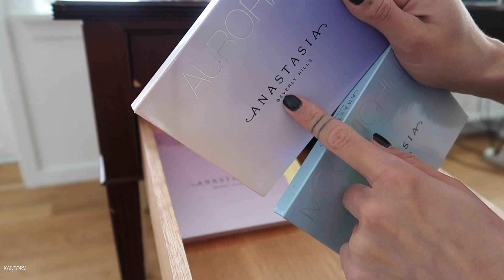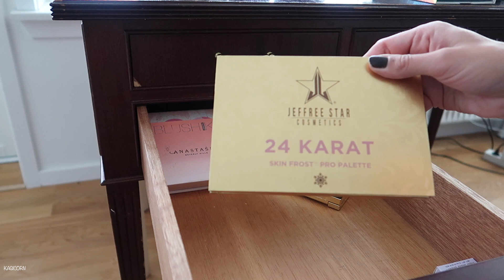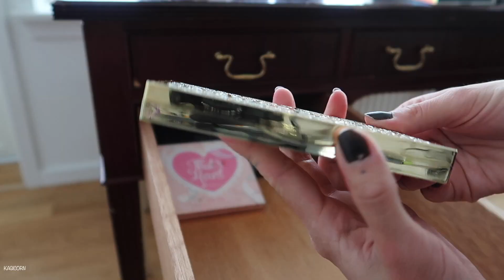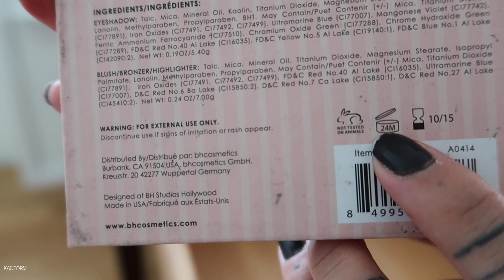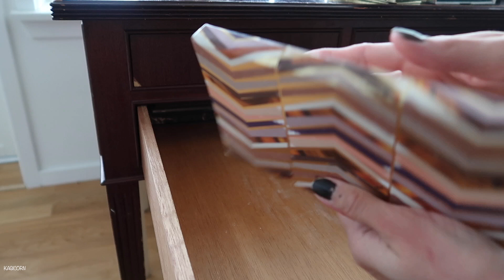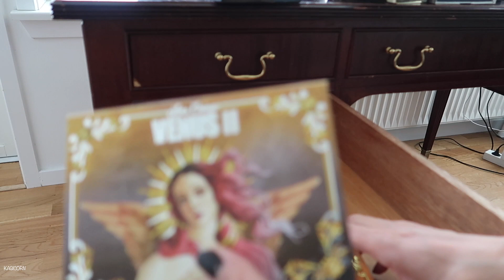Makeup Collection Part 3